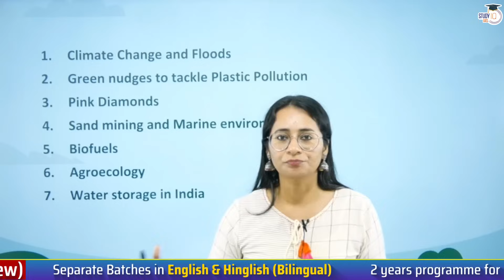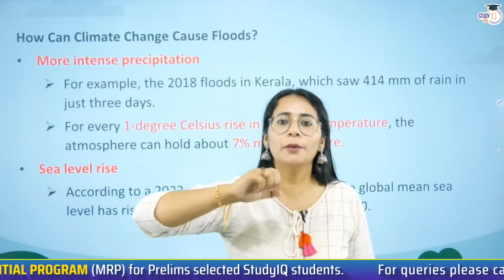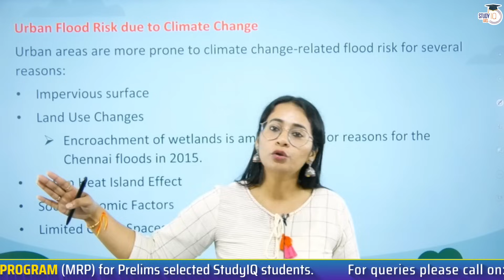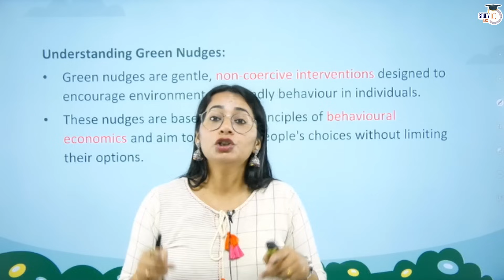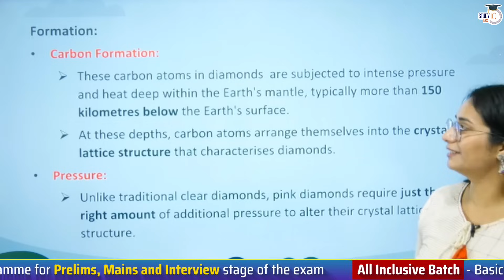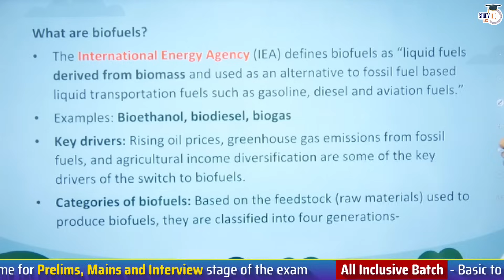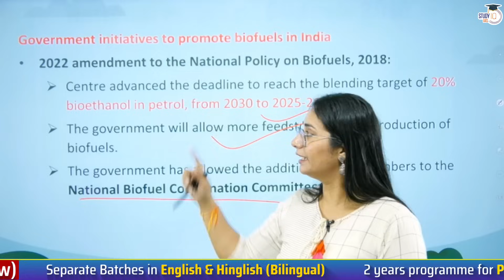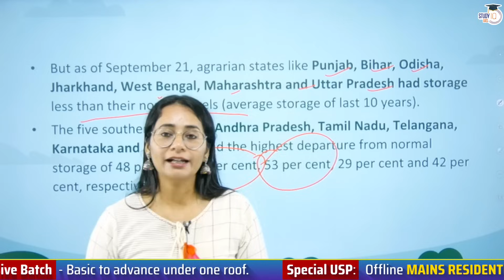Environment & Ecology in News: Weekly Compilation (18 September - 23 September 2023) | UPSC CSE 2024